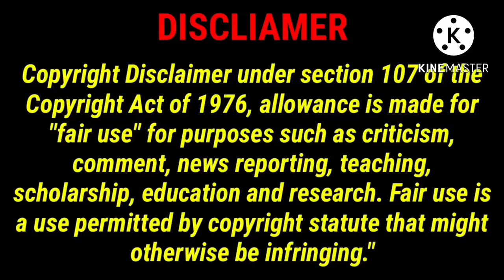The Scrubbing Bubbles Movie Trailer